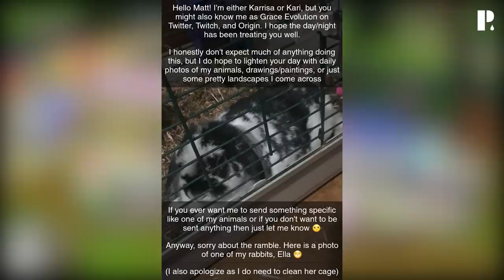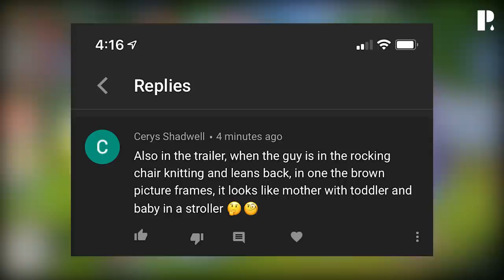Another BABY UPDATE hint?! — Pixelade